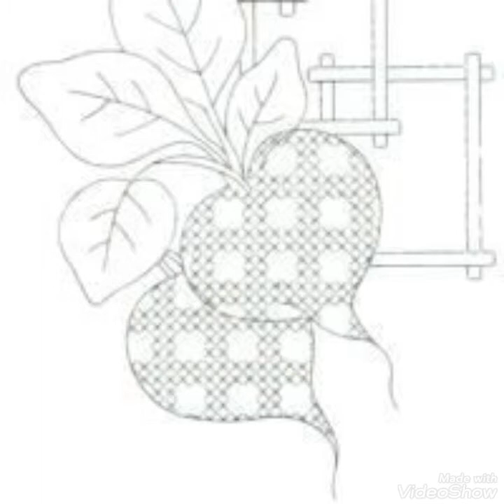amazing ideas of fruits patterns,Chaar Suti and other embroidery collection